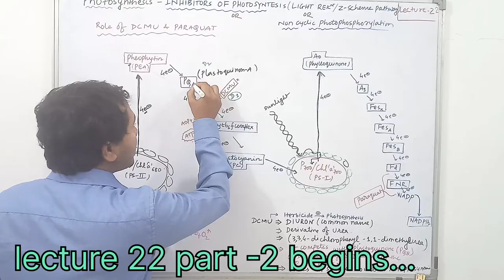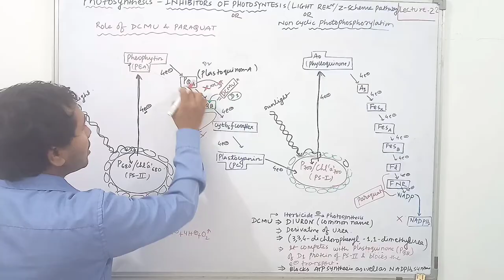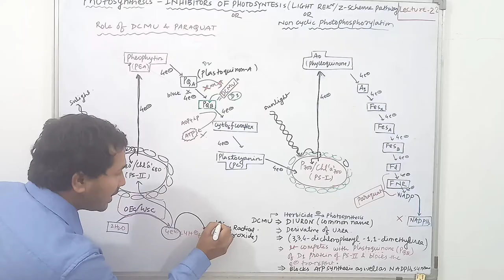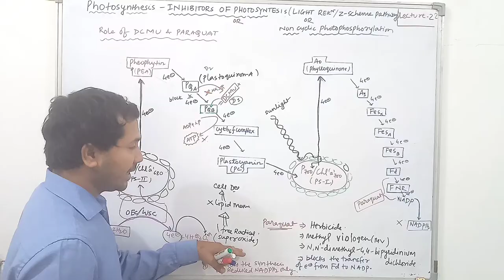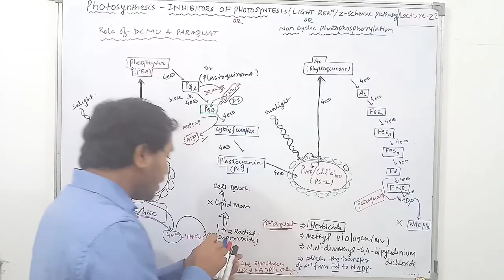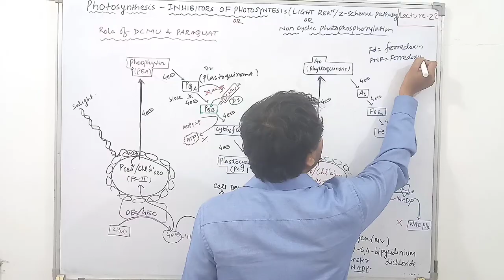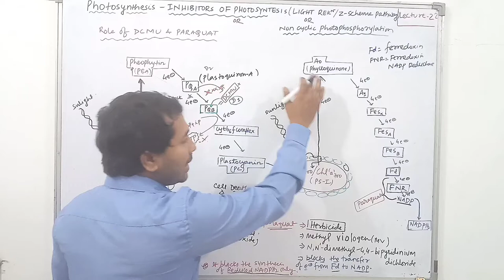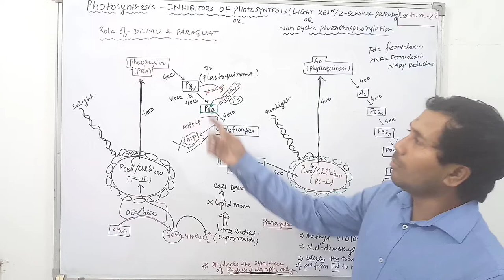Photosynthesis lecture 22 ( part-2) Role of DCMU and paraquat